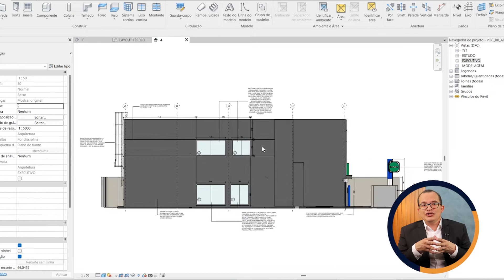Benefícios do BIM - Plantas Baixas e Elevações l por David Pinto #5 - Série BIM é para todos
Você sabia que com o BIM todas as vistas de um projeto são integradas? Isso quer dizer que ao realizar uma alteração em uma das vistas, todas as outras são alteradas automaticamente. Confira no Vídeo!

🚩 Quer Implantar o BIM na sua empresa?

Caso tenha ficado com alguma dúvida, entre em contato conosco, estamos prontos para te atender!

⚜️ROTEIRO PRINCIPAL DA SÉRIE ⚜️

✔️O que é o BIM

✔️ Por que adotar o BIM?
✔️O BIM é realmente melhor?
✔️ O BIM já é uma obrigação?

⭐️ Benefícios do BIM
♦️Textos e cotas inteligentes
♦️Cortes (geral e em escada)
♦️Objetos inteligentes
♦️ Estudos gerais
♦️ Visualização 3D
♦️ Compatibilização
♦️ Quantificação e orçamentação
♦️ Projetos integrados
♦️ Multidisciplinaridade

♦️ Os vilões do BIM
♦️ Meu equipamento não suporta o Revit
♦️ Custos das licenças
♦️ Custo da implantação BIM
♦️ Ausência de padrões

♦️ Principais perguntas sobre o BIM
♦️ Preciso já comprar as licenças?
♦️ Com o BIM faremos projetos mais rápidos?
♦️ Com o BIM faremos projetos mais baratos?

♦️ Métodos de implantação BIM
♦️ Contratação por BIM Manager
♦️Treinamentos
♦️ Diagnóstico e modelagem
♦️ Diagnóstico e fases
♦️ Uso da modelagem
♦️ Principais erros

♦️ Matriz principal
♦️ Diagnóstico
♦️ Plano de ação
♦️ Palestras e workshops
♦️ Normatizações de engenharia
♦️ BIM Mandate
♦️ Templates
♦️ Famílias e showrooms
♦️ Treinamentos
♦️ Projetos piloto
♦️ Plugins e interações
♦️ Suporte técnico
♦️ Quanto custa uma implantação BIM?
♦️ Biblioteca de fabricantes
♦️ BIM para construtoras
♦️ BIM para projetistas
♦️ BIM para Redes
♦️ BIM para Governos – ProjetistaS
♦️ BIM para Governos – Contratantes
♦️ BIM para Profissionais liberais
♦️ BIM para estudantes
♦️ Maiores erros de uma implantação BIM
♦️ A DPC e sua equipe multidisciplinar
♦️ O que não está escrito!
♦️ Qual a evolução do BIM?

➡️ Sobre a DPC Consultoria BIM

 A DPC (David Pinto Consultoria) atua há mais de 10 anos no atendimento e na solução de projetos baseados na metodologia BIM. Nossa empresa lida com o diagnóstico, planejamento e modelagem e atua em palestras e treinamentos de programação. Toda nossa equipe é multidisciplinar e especializada no conceito.